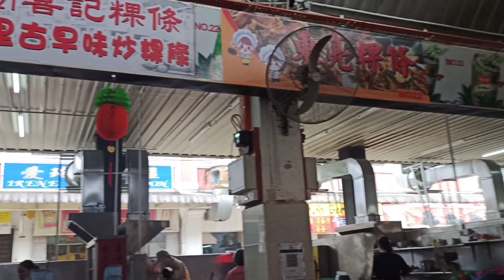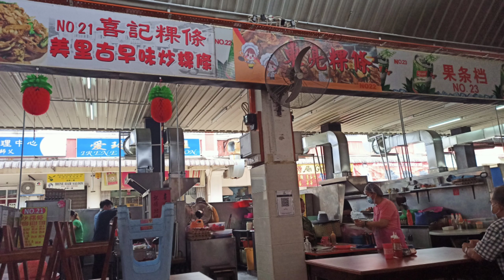Miri Open Air Market January 2021 after renovate